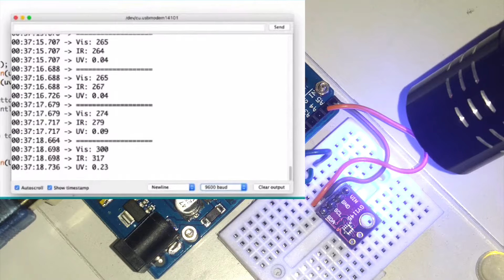GY1145 Si1145 UV Light Sensor Module arduino indoor passive disinfectant by exposure to sunlight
This video explain the use of UV Sensor Module with arduino uno namely as GY 1145 or Si1145. We can use standard sketch from the example given from the library obtained from the Adafruit example. Link for the library can be found below.

-Admin Kajidataonline-